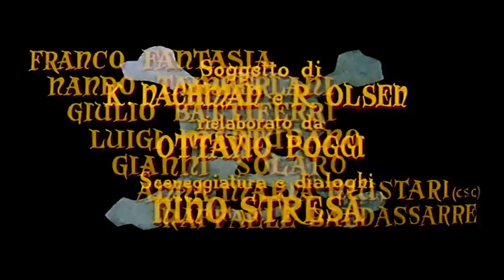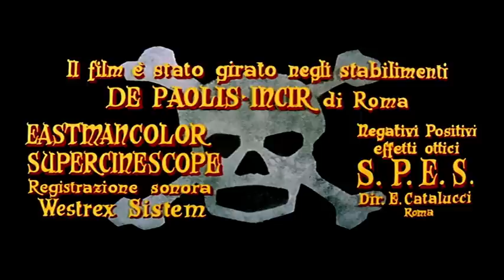La Venere dei Pirati - Film Completo by Film&Clips Eroi e Leggende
Regia: Mario Costa
Sceneggiatura: Kurt Nachmann, Rolf Olsen, Ottavio Poggi
Star: Gianna Maria Canale, Massimo Serato, Scilla Gabel
(1960)

Sandra è la figlia di capitan Mirko, ed è stata imbarcata su una nave di schiavi da una malefica duchessa. Divenuta corsara, alla fine riesce ad ottenere giustizia.

Film&Clips Eroi e Leggende è il canale di cinema GRATUITO e LEGALE di YouTube dedicato al genere PEPLUM!

Spade, Muscoli e Storie Fantastiche! Da Ercole a Maciste, da Cleopatra a Nefertiti: su Film&Clips Eroi e Leggende trovi le grandi leggende del cinema mitologico!

Sandokan Cleopatra Hercules Nefertiti Sansone Ursus Maciste ti aspettano!

Sei pronto a sguainare la spada e vivere l’avventura?

Film&Clips Eroi e Leggende è edito da @Film&Clips, il più bel canale di cinema GRATUITO e LEGALE di YouTube! The best FREE & LEGAL YouTube Channel: movies, clips, docs, short movies from all around the world - Italian, English, Spanish, French, Deutsch, and other subtitles available!

Buona visione su Film&Clips Eroi e Leggende, il canale più leggendario di sempre!